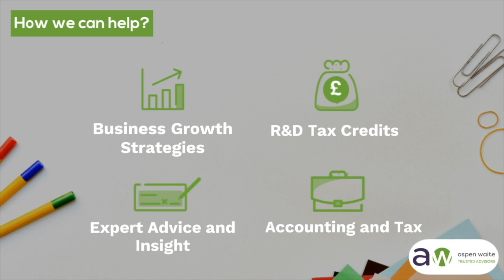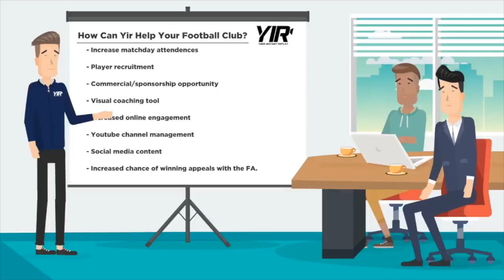SuperPlayoff 2019 | Highlights | 11 05 19